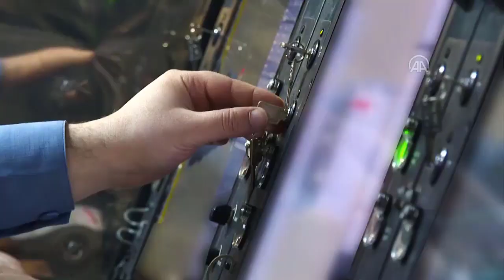SON DAKİKA : MİLLİ TORPİDO AKYA İLK GERÇEK ATIŞINI DENİZALTI'DAN YAPTI !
Milli torpido AKYA'nın ilk atışını Bakan Akar yaptı
- Milli Savunma Bakanı Akar'ın, TCG Preveze denizaltısında, milli atış sistemi MÜREN üzerinden yaptığı atışla AKYA ilk defa gerçek hedefi vurdu
- Bakan Akar:
- "Artık kendi hafif silahlarımızı, obüslerimizi, ATAK helikopterlerimizi, İHA SİHA VE TİHA'larımızı, gemilerimizi yapar hale geldik. Böylece yüzde 80'lere varan yerlilik ve millilik oranının her geçen gün daha da artması için çalışmalarımız devam ediyor"
KOCAELİ (AA) - Milli Savunma Bakanı Hulusi Akar, Milli Üretim Entegre Savaş Yönetim Sistemi'ni (MÜREN) kullanarak, milli imkanlarla üretilen AKYA torpidosu ile ilk defa gerçek hedefe atış yaptı.
Bakan Akar, beraberinde Genelkurmay Başkanı Orgeneral Yaşar Güler ile milli imkanlarla üretilen AKYA eğitim torpidosunun denizaltıdan hedefe yapılacak atış testi dolayısıyla Gölcük'teki Donanma Komutanlığı'na geldi.
Donanma Komutanı Oramiral Ercüment Tatlıoğlu ve diğer yetkililer tarafından karşılanan Akar, daha sonra Denizaltı Filosu Komutanlığı'na geçti. Burada tören kıtasını selamlayan Akar, "Derinliklerin efsanesi" parolasıyla görev yapan TCG Preveze denizaltısına gitti.
Bakan Akar'ın denizaltına gelişinin ardından TCG Preveze limandan ayrılarak, bir süre satıhta seyir gerçekleştirdi, daha sonra eğitim sahasına yaklaşırken dalışa geçti.
Marmara Denizi’nde İzmit Körfezi’ndeki Denizaltı Eğitim Sahası’na girişinin ardından yapılan hazırlıkların sonrasında Milli Savunma Bakanı Akar, TCG Preveze'den milli torpido AKYA'nın atışını gerçekleştirdi.
Milli atış sistemi MÜREN üzerinden yapılan atışla AKYA eğitim torpidosu, hedef gemiye atışını başarıyla tamamladı. Bu sayede, milli torpido AKYA ile ilk defa gerçek hedefe atış yapılmış oldu.
Başarıyla tamamlanan atışın ardından ROKETSAN ve TÜBİTAK başta olmak üzere, tüm proje paydaşları ile personeli tebrik eden Bakan Akar, denizaltıları, Deniz Kuvvetleri Komutanlığının en önemli unsurlarından biri olarak nitelendirdi. Denizaltıların çok etkili bir güç olduğunu ifade eden Akar, "Bizim tarihimizde 1880'li yıllardan beri denizaltı kültürü mevcut. Eğitim, deneme amaçlı da olsa o yıllarda gemiye karşı ilk atışın yapıldığı denizaltı bize aittir" diye konuştu.
Bu kültürün geliştirilmesinin, güçlü bir denizaltı filosuna sahip olmanın önemine vurgu yapan Akar, "Bizler başta çevremizdeki Ege, Akdeniz, Karadeniz olmak üzere tüm denizlerde barıştan, huzurdan yanayız. Bütün sorunlara diyalog, barışçıl yol ve yöntemlerle çözüm istiyoruz. Bununla birlikte etkin, caydırıcı, saygın bir silahlı kuvvetlerine ihtiyacımız her zamankinden daha fazla. Diğer kuvvetlerimizin olduğu gibi Deniz Kuvvetlerimizin de son teknoloji silah ve sistemlere sahip olması, en güçlü hale gelmesi için çalışmalarımızı artan bir tempoda sürdürüyoruz." ifadelerini kullandı.
AKYA Milli Ağır Torpido Projesi'nin yanı sıra savunma sanayideki yerli projelerin önemine işaret eden Akar, şunları söyledi:
"Sadece TSK'nin değil, dost ve kardeş ülkelerin de ihtiyaçlarını karşılamak bizim için önemli bir görev. Bugüne kadar yaptığımız faaliyetlerde bu açıkça görülmektedir. Çalışmalarımızı artan bir hız, tempoda sürdüreceğiz. Sayın Cumhurbaşkanı'mızın liderliğinde, teşviki ve desteğiyle savunma sanayiinde önemli aşamalar kaydedildi. Artık kendi hafif silahlarımızı, obüslerimizi, ATAK helikopterlerimizi, İHA SİHA VE TİHA'larımızı, gemilerimizi yapar hale geldik. Böylece yüzde 80'lere varan yerlilik ve millilik oranının her geçen gün daha da artması için çalışmalarımız devam ediyor. Bu noktaya geldikten sonra bundan sonraki bölümün daha çetin ve zorlu geçeceğinin bilincindeyiz. Hiçbir zaman yılmadan çalışmalarımızı azim ve kararlılıkla sürdüreceğiz. Bugüne kadar olduğu gibi bundan sonra da tek yumruk tek yürek olarak başarılarımıza devam edeceğiz. Ülkemizin bekası ve refahı için ne yapılması gerekiyorsa bugüne kadar yaptık, bundan sonra da yapmayı sürdüreceğiz."
Başarıyla gerçekleşen atış dolayısıyla hazırlanan pastanın Bakan Akar, Genelkurmay Başkanı Orgeneral Güler ve denizaltı personeli tarafından kesilmesinin ardından TCG Preveze limana döndü.